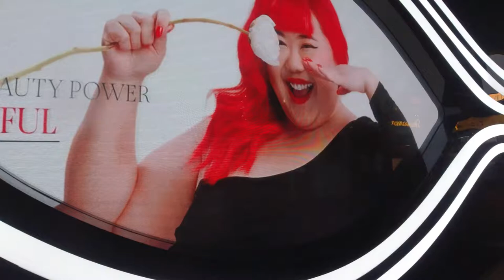Pavilion Kuala Lumpur City Malaysia| Walk with Camera 2021